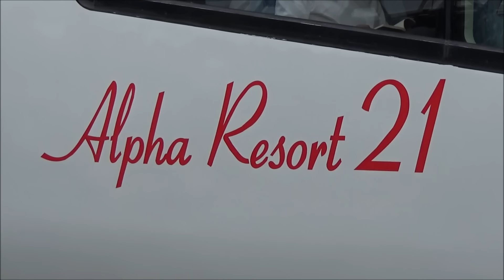伊豆急2100系 アルファリゾート21 普通 伊豆高原行き 熱海駅発車シーン 2016.8.13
伊豆急2100系 アルファリゾート21 普通伊豆高原行きの熱海駅発車シーンです。

Windows ムービーメーカー2012で編集しました。
手ぶれ、ピンぼけ等はご了承ください。